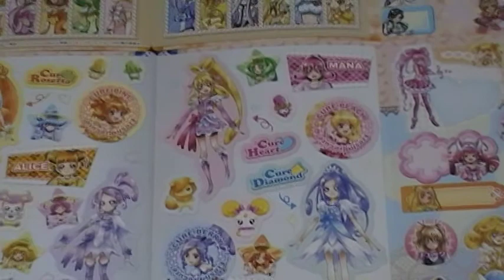プリキュアオールターズ２ youtube動画 こころのともだち 全種類コンプ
BIGシール全４種類です（＾０＾）ノ